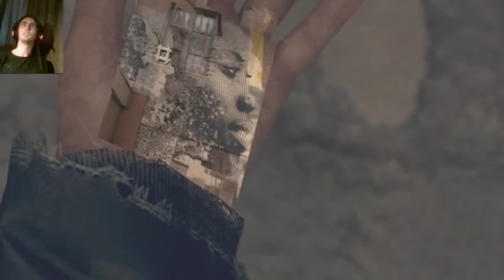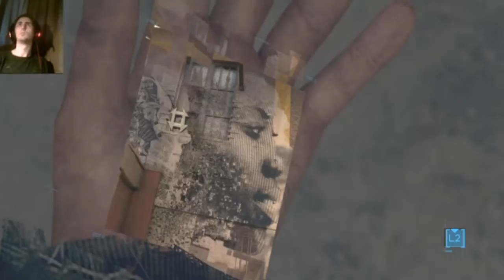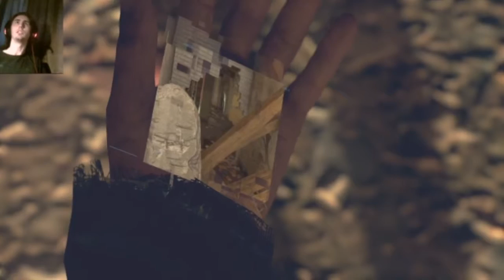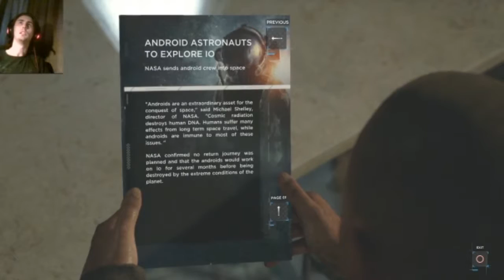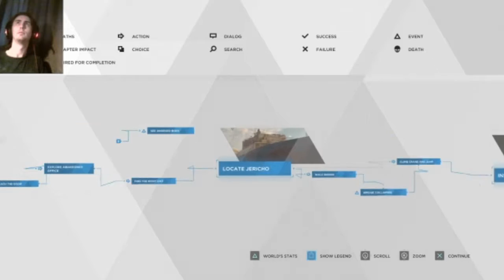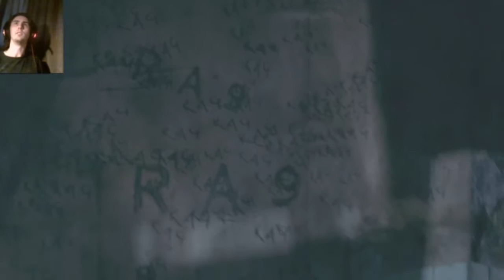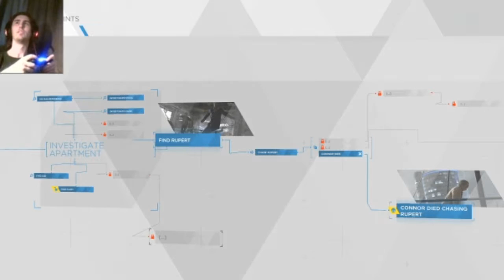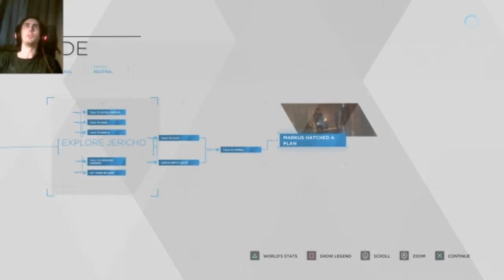Detroit: Become Human Let's Play Part 4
In which Markus is a glorified cutscene.